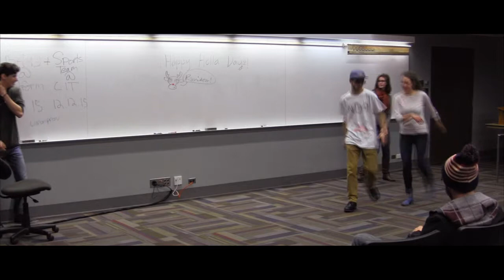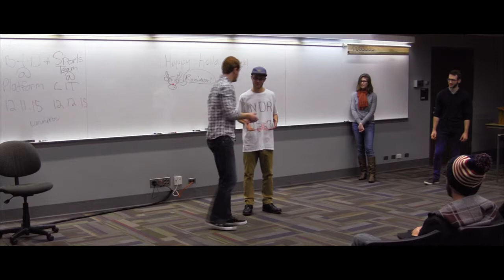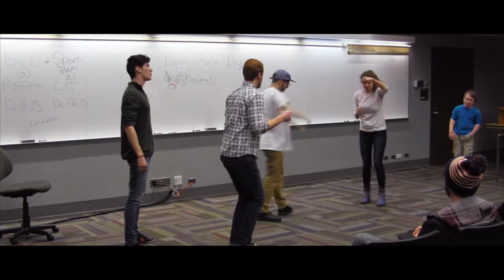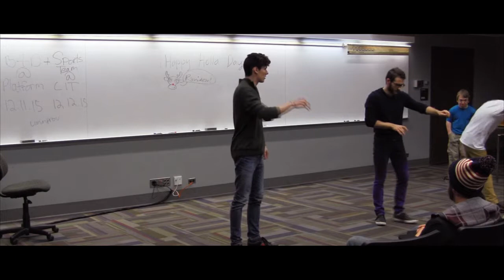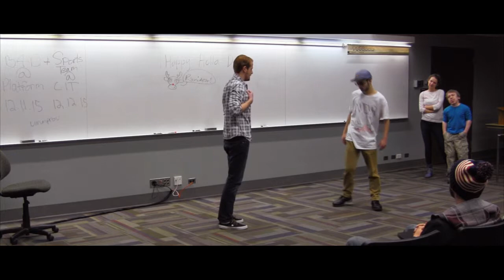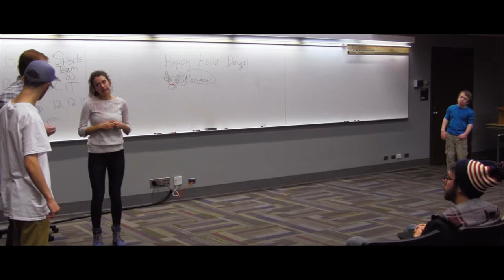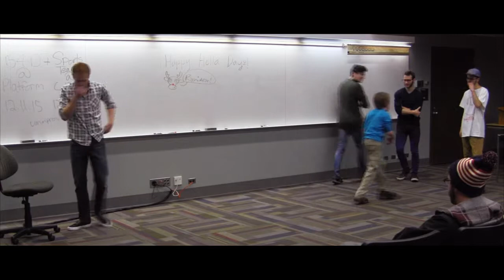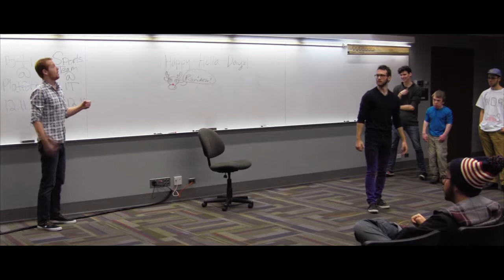B4D Christmas Show: Swinging Doors *2015*